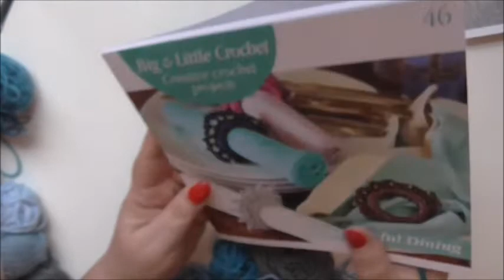Big And Little Crochet Hexagon Book 46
Join me in making this cute hexagon as part of a throw  using the big and Little  partwork series from Hachette

Note I am not sponsored or endorsed I am a regular subscriber who likes to share